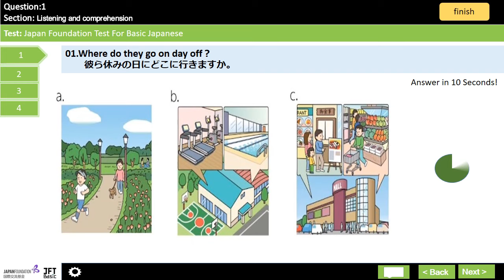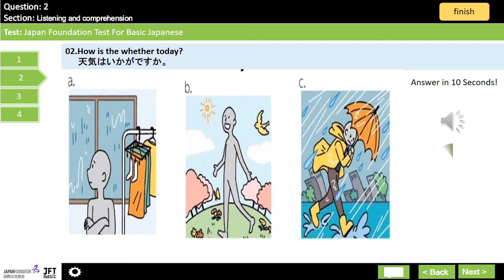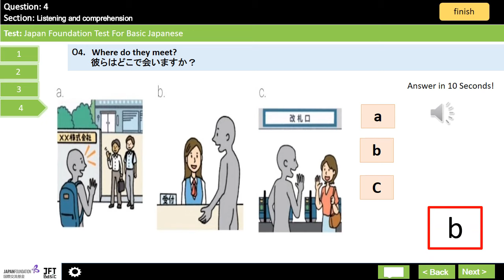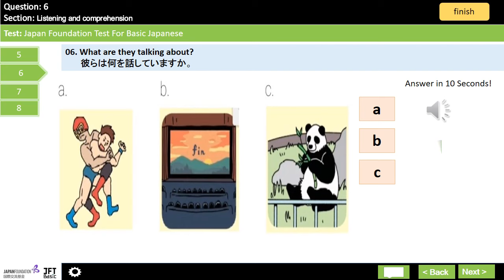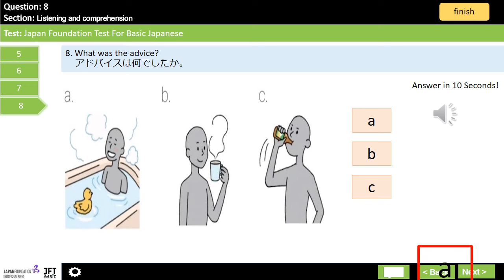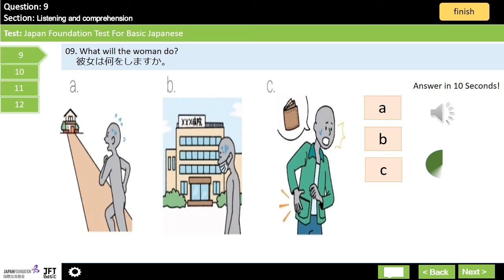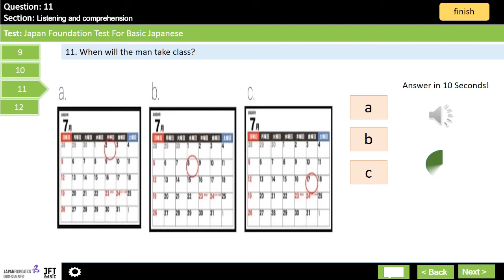JFT Basic sample test|Marugoto|Irodori: Listening and comprehension: 01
This will video help to JFT Basic exam candidates. practice with this vocabulary sample test and test your knowledge and practice your reading in hiragana, katakana and kanji. Be familiar with exam interface and time. This activity is prepared by using Irodori Books, Marugoto book and exam pass papers.